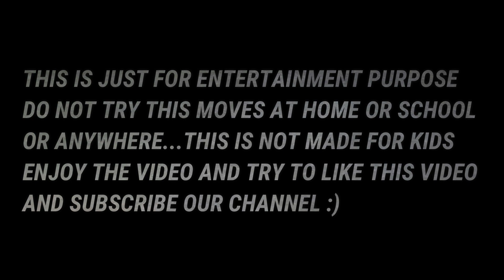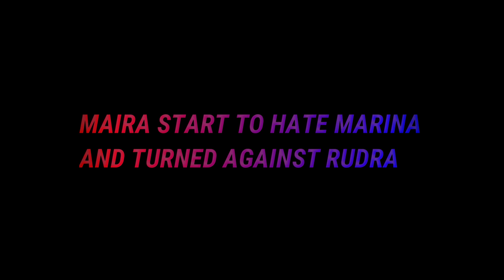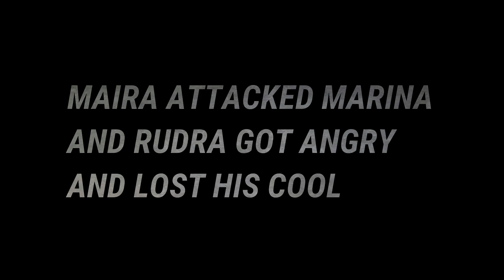Rudra vs Maira - Epic Ultimate Battle | what if rudra break up with maira💔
this video is all about what will happen if maira turned villan and fight with rudra for his love. this video was made in wwe smackdown Here comes the pain